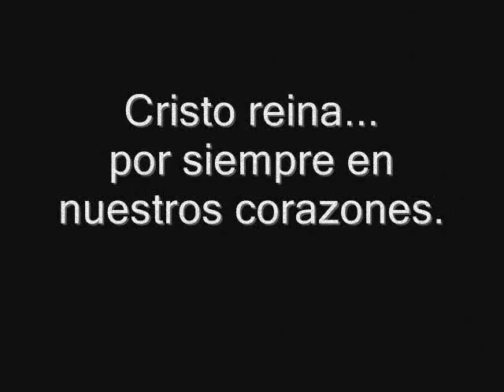Vida del Padre José Gras y Granollers - Hijas de Cristo Rey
Video editado en el colegio Cristo Rey de Talarrubias (Badajoz) Año 2015
José Gras y Granollers, fundador de las Hijas de Cristo Rey, es un sacerdote español, que pasó haciendo el Bien y sin hacer ruido; Los que le conocieron le llamaban "Apóstol Incansable"